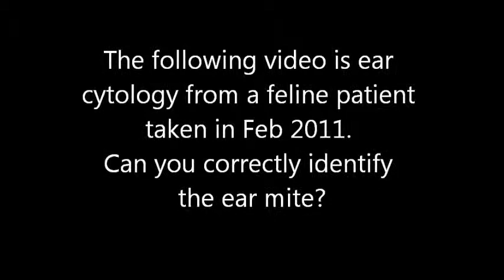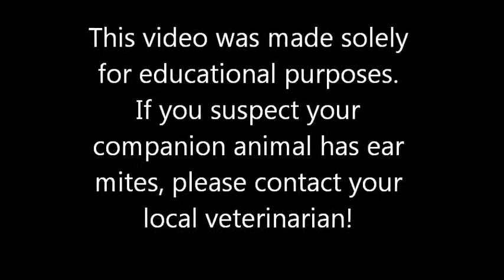Ear Mites in cat and life cycle